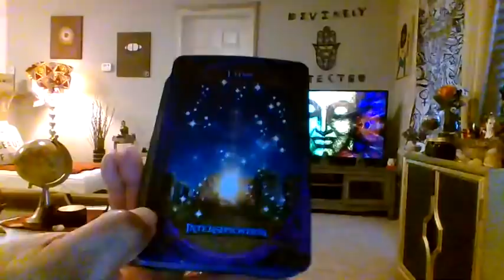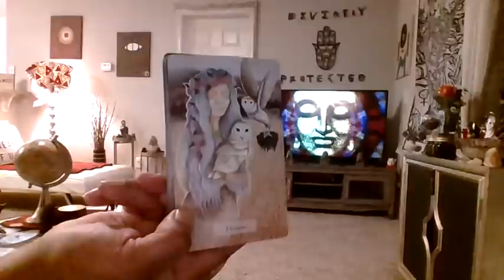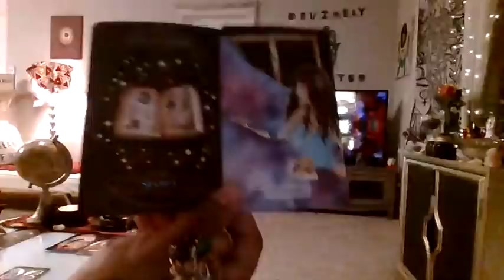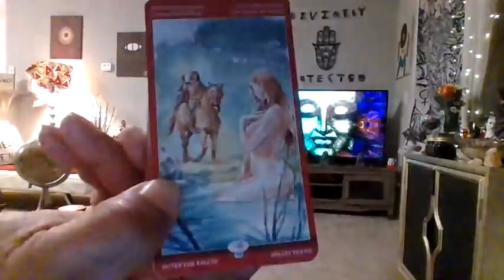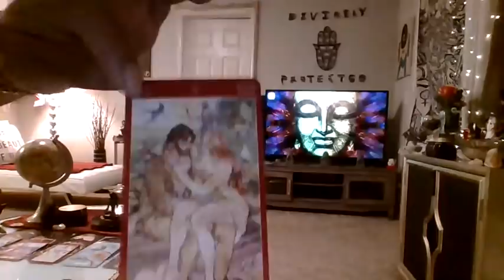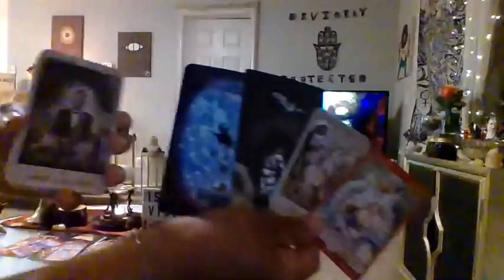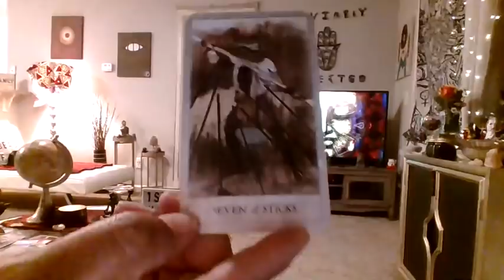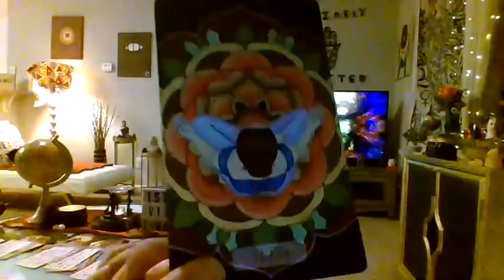SCORPIO THERES JUST SUMTHING ABT U THEY CNT SHAKE-TRIED DENYING THEIR FEELINGS CNT ANYLNGR